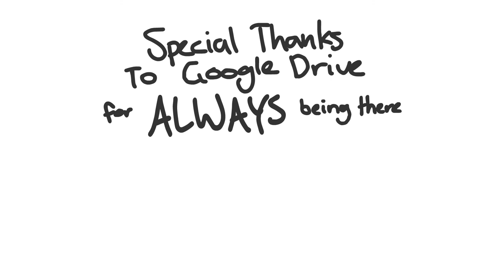Angora - WAMBAM 2019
SAKUBA Bros
- Laverne Moi
- Joshua Mahlatje
- Kyle Blair
- Lachlan Robertson
- Robbie Beresford

Words: Angora, Contempt, Light Steel Blue